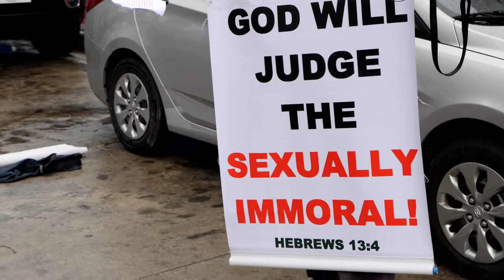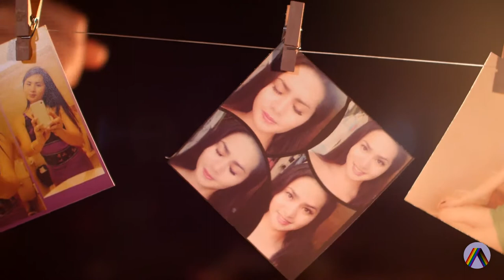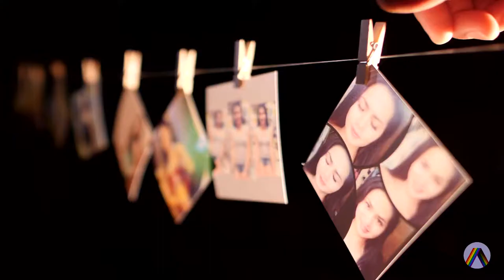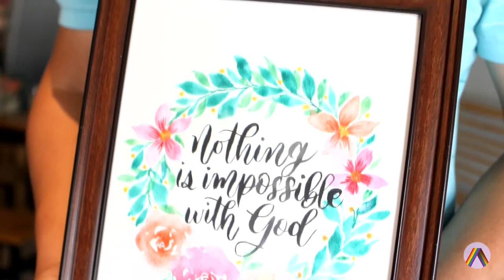Amazing Grace | Paul Jimenez